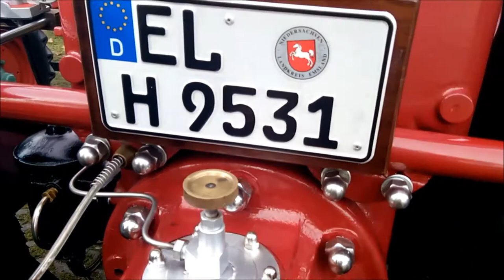Trecker Tour 18 Oktober 2014 Heimatverein Altenberg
Abschluß Tour des Heimatverein Altenberg am 18 .Oktober 2014.
bei schönem Wetter wurde Pause gemacht,
in Haren an der Ems am Schiffsanleger.